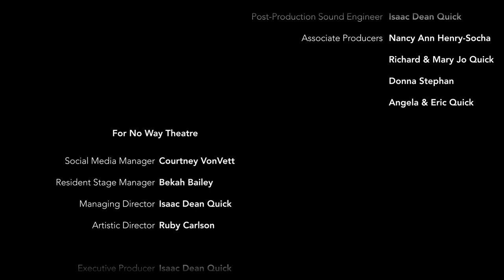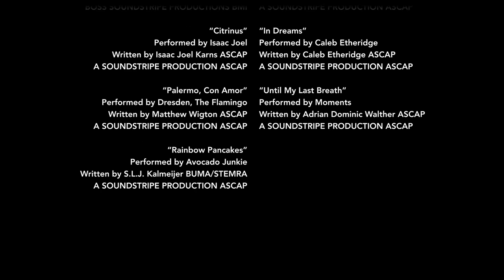Bachelors in Grand Marais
Bachelors in Grand Marais is the debut film by No Way Theatre.

This farcical story follows three couples in their final days of the reality romance competition show, Bachelors in Grand Marais (based on the insanely popular Bachelors in Paradise.)

Written by Isaac Dean Quick & Ruby Carlson
Directed by Ruby Carlson
Edited & Produced by Isaac Dean Quick

No Way Theatre is a Minneapolis based theatre company, having previously produced Plaid Tales and several online cabarets.